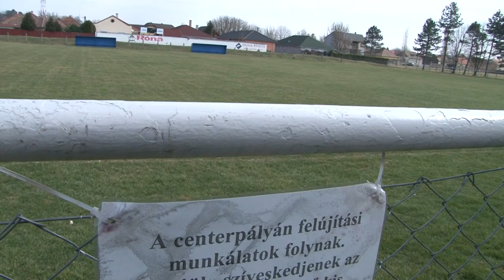20210309 kaposmenti Sportkeret feosztas